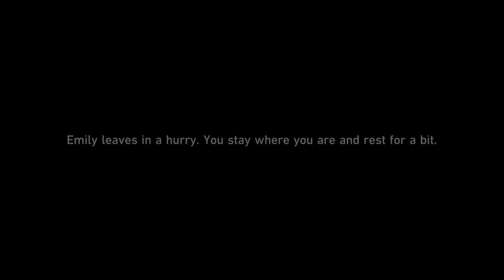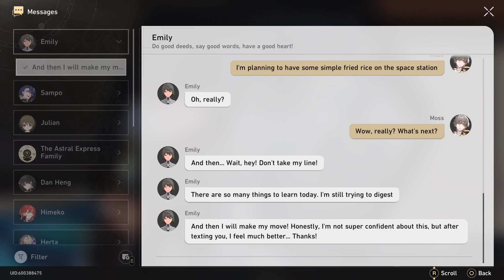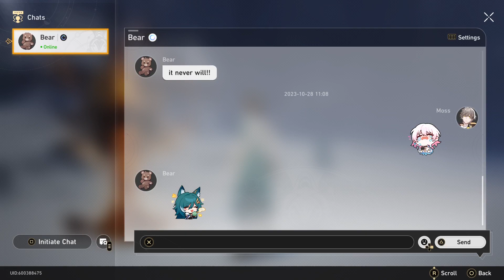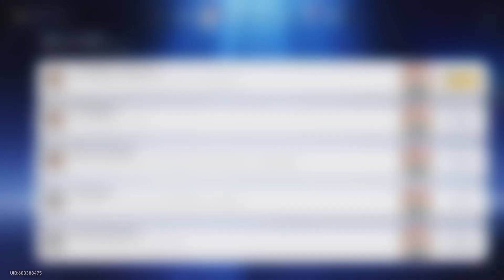Rail Ride 5/100. 17 Characters. 46 Days Active. Pulling for Topaz & Numby!